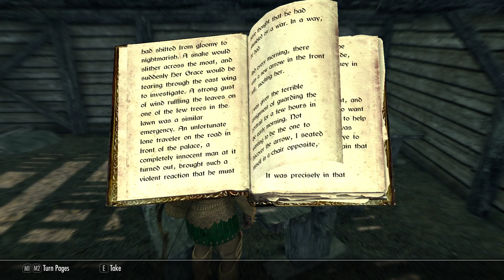Skyrim Special Edition Part 22 (2nd time playing)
About the best short clips I got is here in this vid during bandit encampment raid.